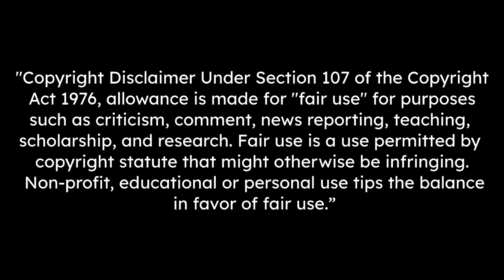Ferran Torres - Skills & Goals 2021 - HD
ferran torres
ferran torres skills
barcelona

Music ♫ :
- NEFFEX - Grateful